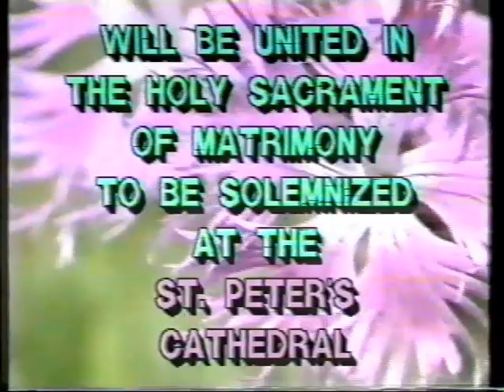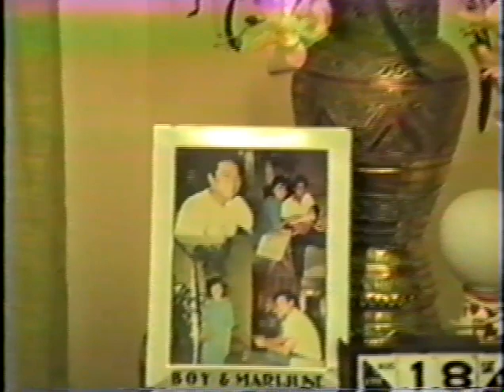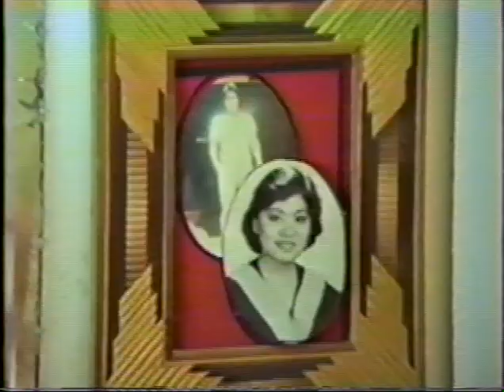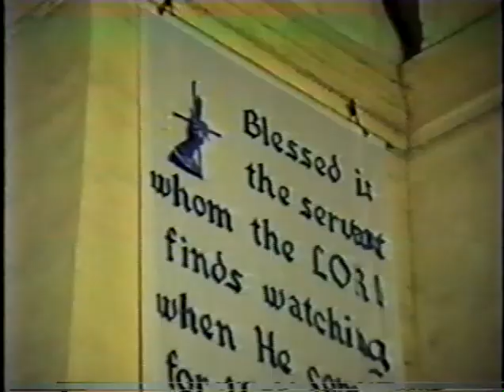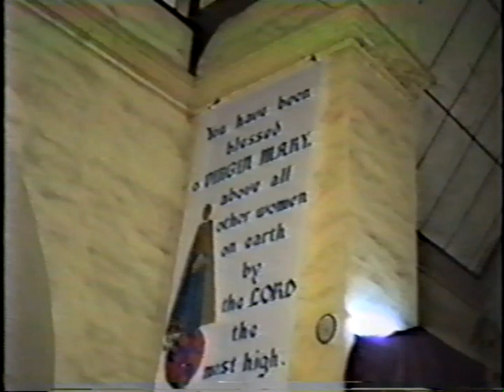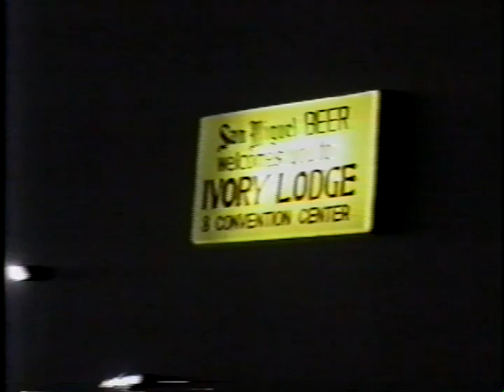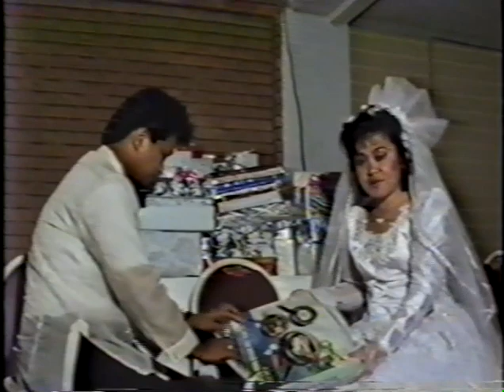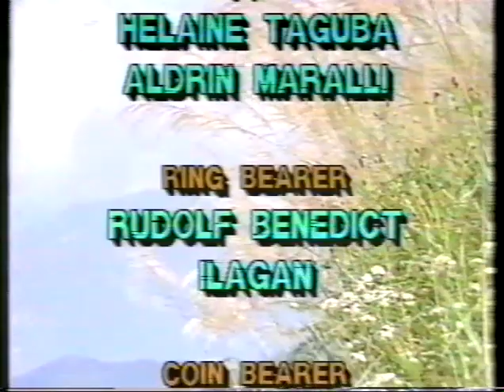1990 MARIJUNE & BOY MARALLI WEDDING